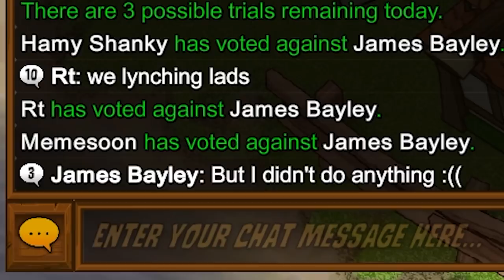Democracy Was A Mistake, And Town Of Salem Proves It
A lot of innocent people are about to die